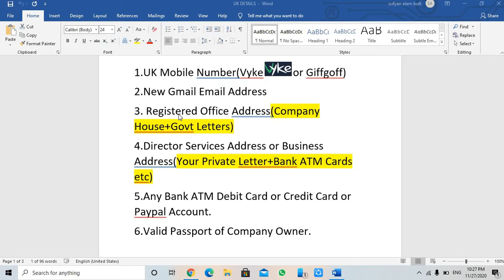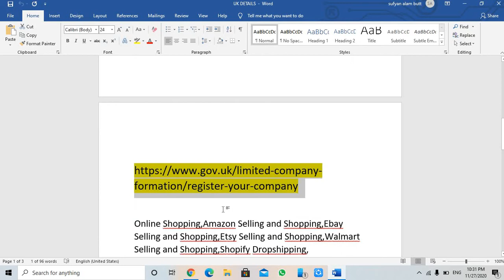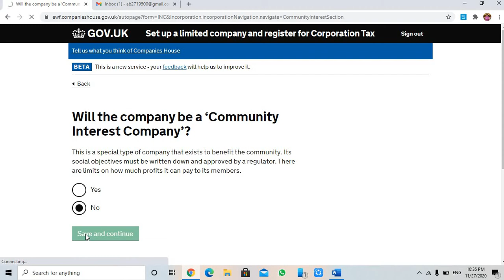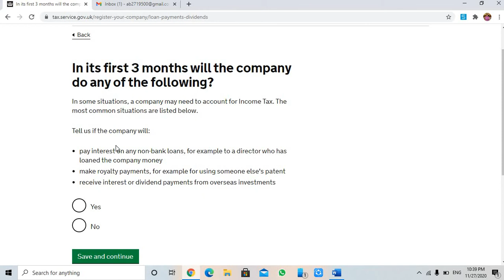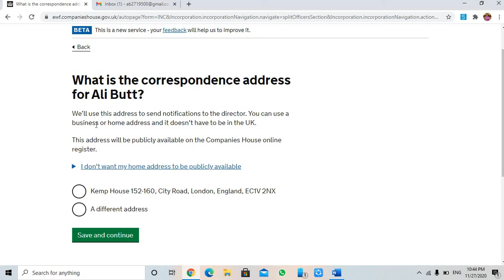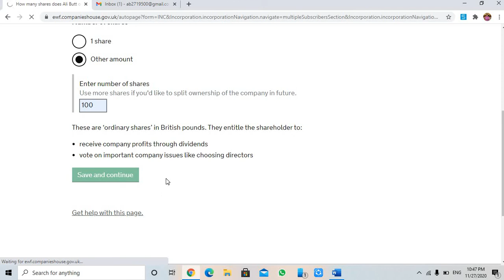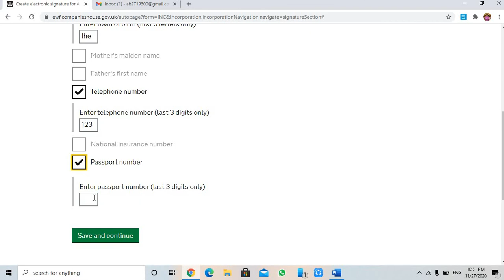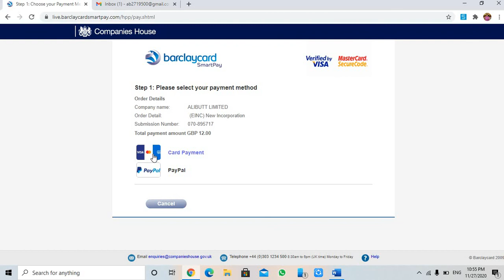How to Registered UK Ltd in Urdu | UK Ltd Company Registration | UK Ltd Company Set Up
Facebook ID
UK Ltd is very suitable for those persons who wants to expand their business Worldwide.
How to Purchase UK Giffgaff
UK Govt. Website for Company Registration